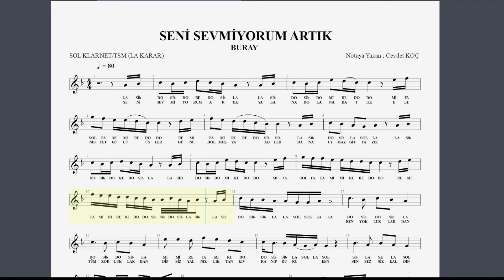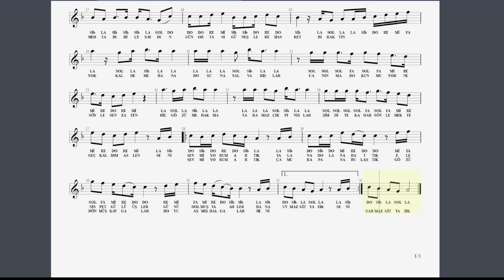SENİ SEVMİYORUM ARTIK - BURAY NOTA SOLFEJ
çalışma yaparken videoya eşlik etmek için parçayı öğrenene kadar video hızını düşürüp takip edin. Hangi nota kolayınıza geliyorsa o pdf ten istediğiniz müzik aleti ile çalışabilirsiniz. Üzerinde flüt klarnet yazdığına bakmayın. iyi eğlenceler.